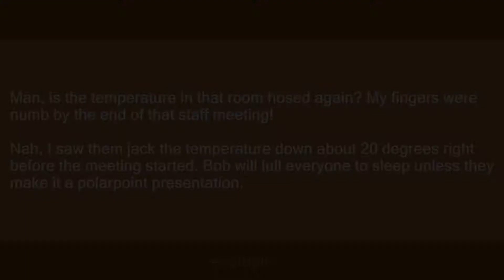polarpoint presentation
Slang flashcards: